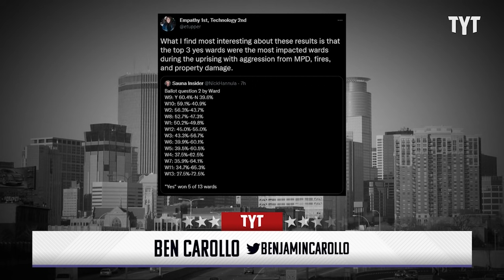DON'T LET THESE SCUMBAGS FOOL YOU!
Centrists are trying to fool you! Benjamin Carollo breaks it down.